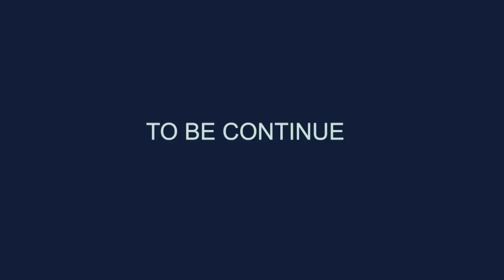KI ALHIA 4 | KHASI COMEDY VIDEO